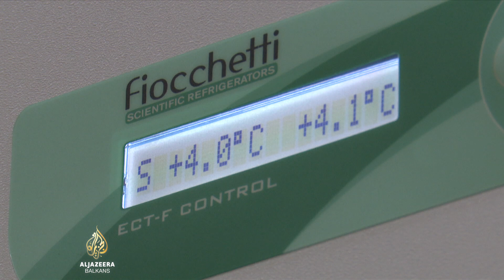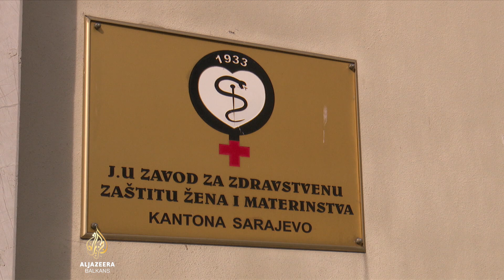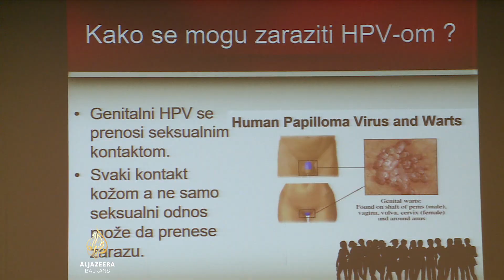Prevencija raka: Počela imunizacija HPV vakcinom u Sarajevu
Rak grlića materice drugi je po učestalosti karcinom kod žena u svijetu. U Bosni i Hercegovini procjenjuje se da sedmično tri žene umru od te bolesti.